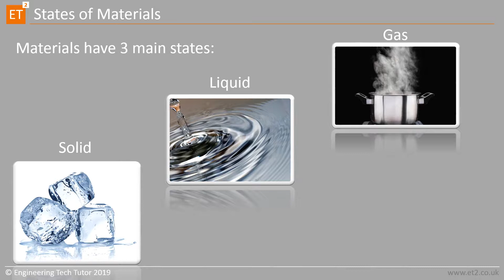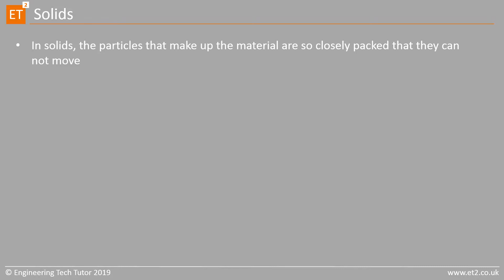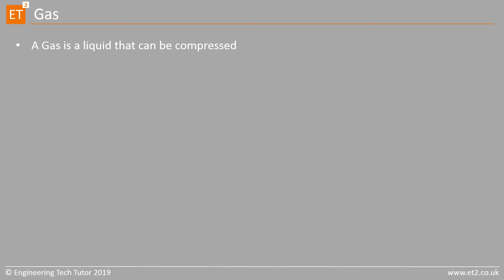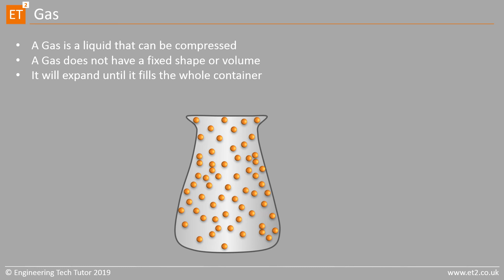Key Stage 2 States of Matter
In this short video, children can learn about the different states of materials and the main differences between them.